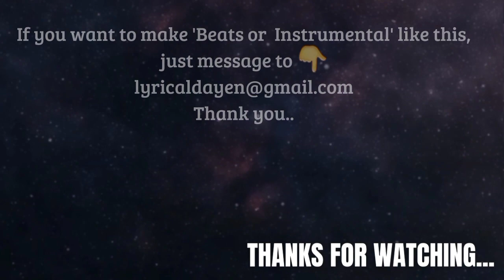JULY 2022 BOXING FIGHTS SCHEDULE 🥊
"Your views can help to buy a food for the poor people in our country.